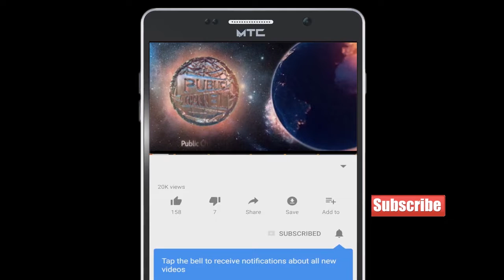सुरेश लम्भाते ने की कार्यवाई,रमज़ान में रहेगी ट्राफिक पर नजर | Publicchannel.News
Chife Editor : Lal Mohd Shaikh
Video Editor : Abdur Rahman
Cameraman    : Abdur Rahman